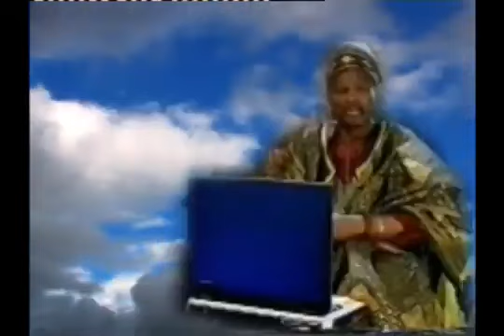BARRISTER & ADEDIBU IN HEAVEN